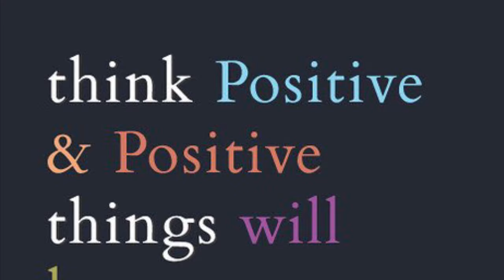José Moreira (I Belong Digital Storytelling)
Hi! My name is José Moreira! I am a student at Galileo Adult Education Centre. I hope you enjoy my digital story :)